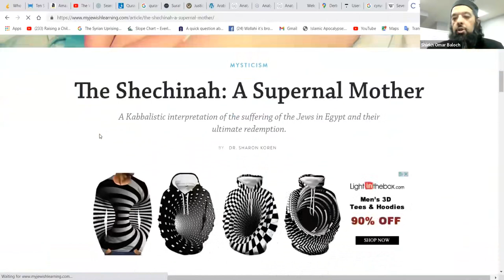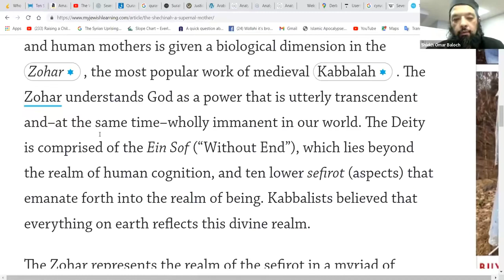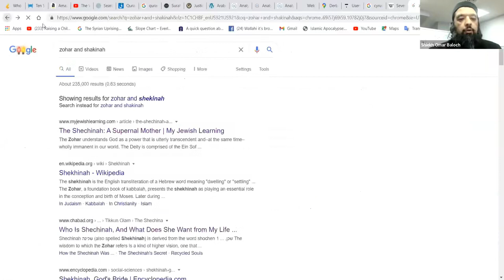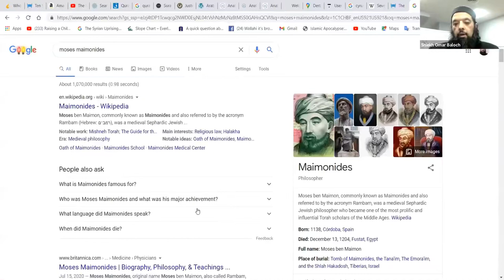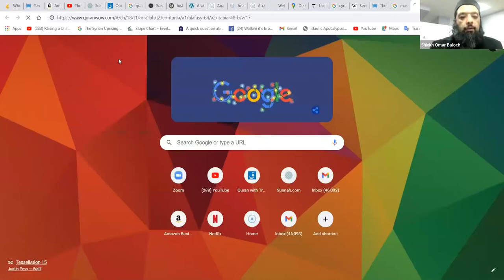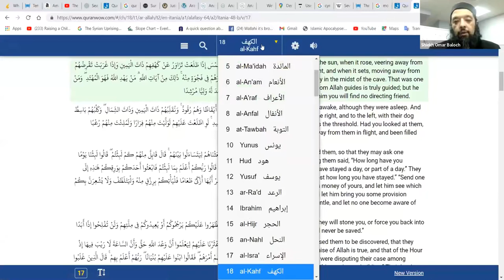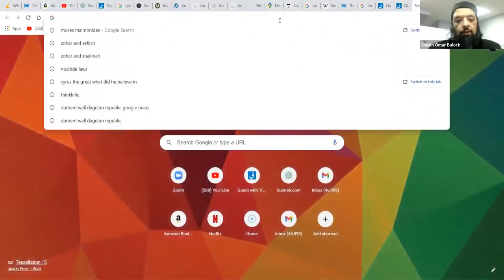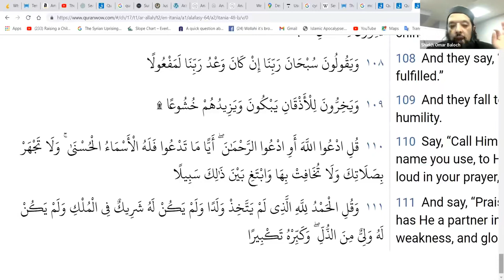Shiekh Omar Baloch - God in Jewish Kabbalah 2022